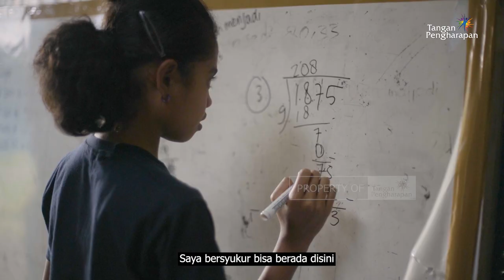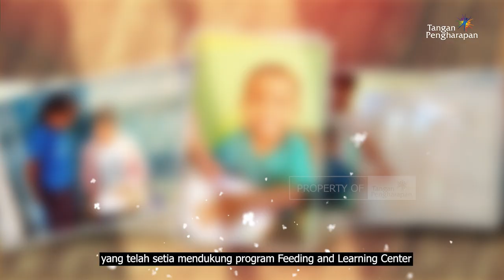Cerita Guru Pedalaman - 3 Tahun Mengabdi di Tanakapu, Sumba Barat Daya